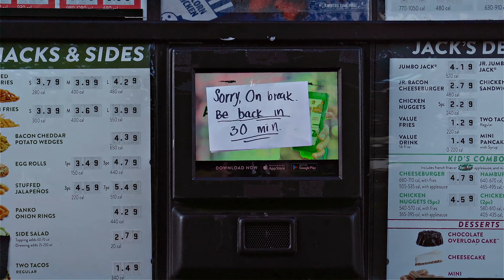Cars And Music🚗🎶 (SKYLINE EDITION)